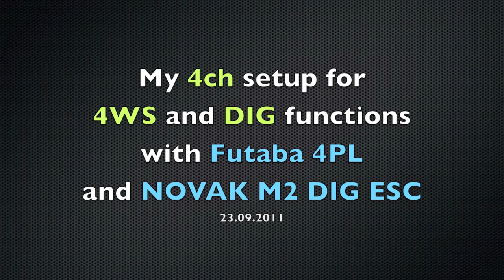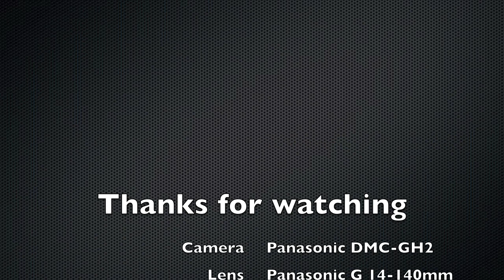4WS and DIG with Futaba 4PL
My current setup for four wheel steering and digital DIG functions for Futaba 4PL four channel radio system and NOVAK M2 DIG ESC.